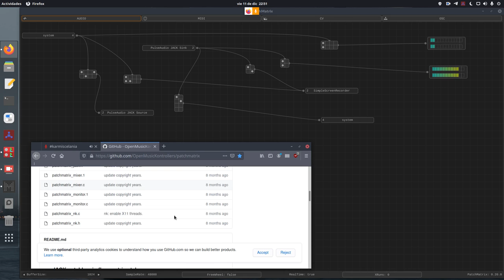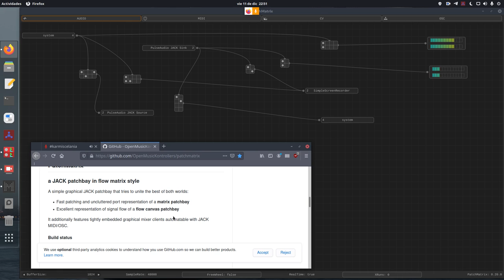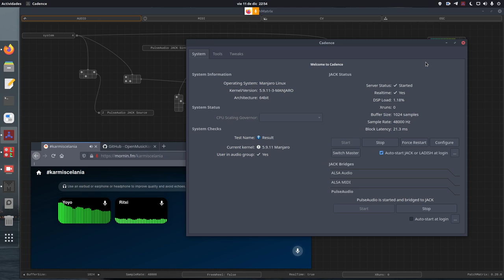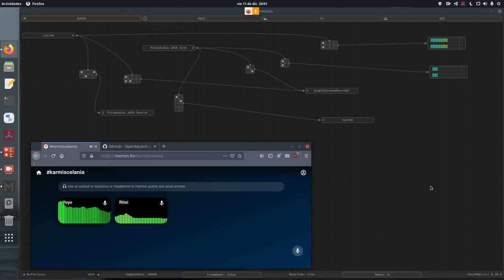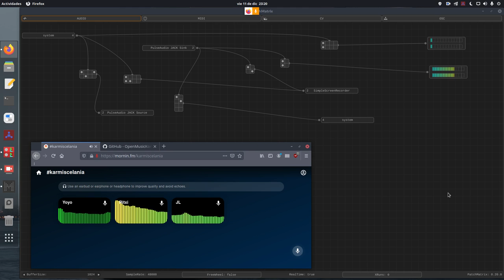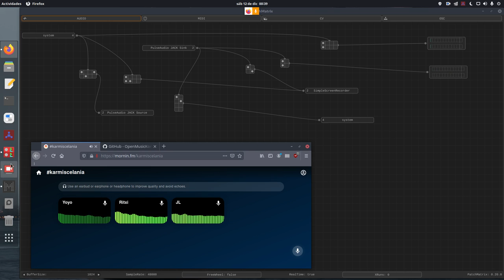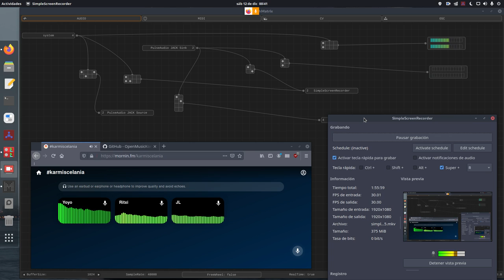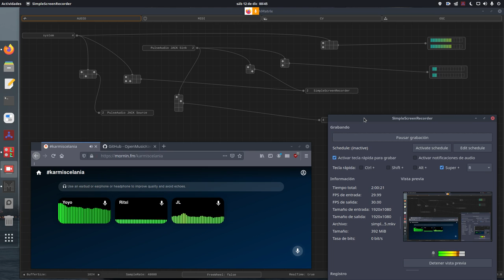Killall Radio Charlas #12 Audio, Podcasting, Linux Hardware y buen humor (con Ritxi, Jorge y Yoyo)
Otra de las charlas del grupo de Killall Radio, en este caso con Ritxi, Jorge Lama y Yoyo Fernández, hablando de estas cosas que tanto nos gustan.

Linux, Hardware y Software de audio, Home Studio Libre, evento 24H24L y muchos otros temas siempre desde el buen humor.